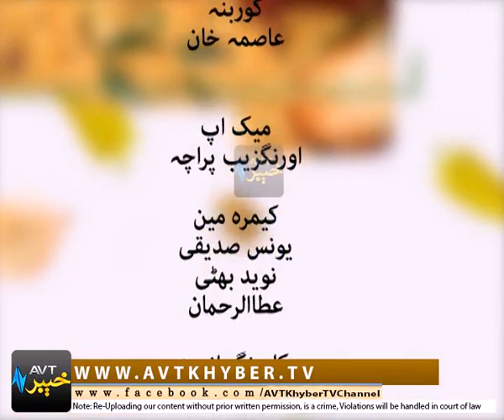DA HANDI PAKHALAY | EP # 17 | 03 06 2018 | AVT Khyber